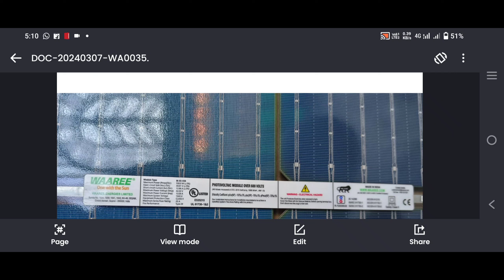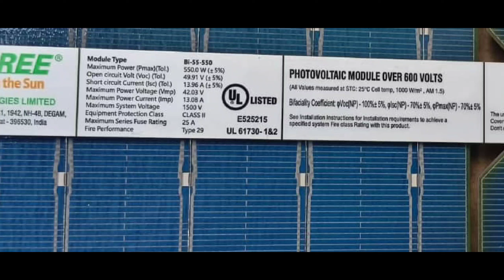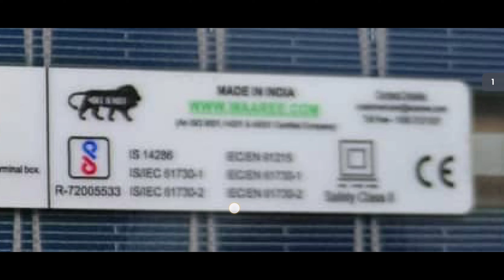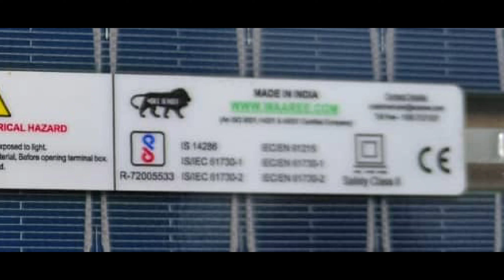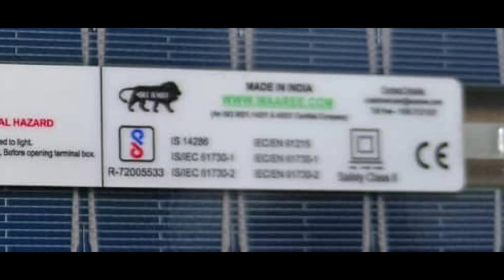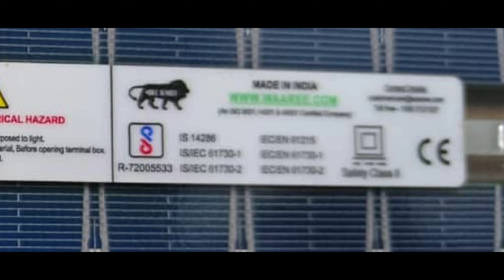WAAREE और LOOM SOLAR में से कोनसा SOLAR PANEL खरीदे? | WAAREE VS LOOM SOLAR PANEL 2024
queries solved

WAAREE और LOOM SOLAR में से कोनसा SOLAR PANEL खरीदे?
Waaree vs loom solar which is better in india

Details

Location:  India